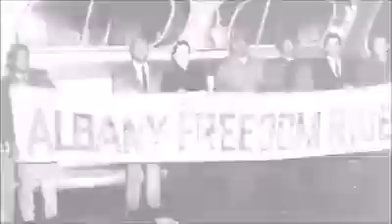One Day Mi Familia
One Day this world will know equality and forgiveness and all wrongs will be made right and the crooked paths made straight, but until then we wait in faith and patience for the Kingdom of Righteousness to be birthed into our world. One Day.